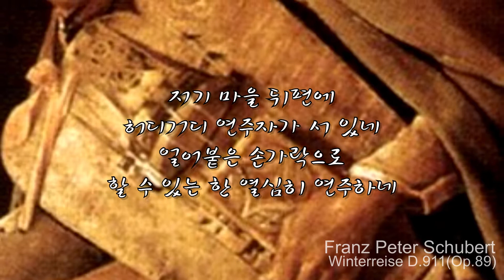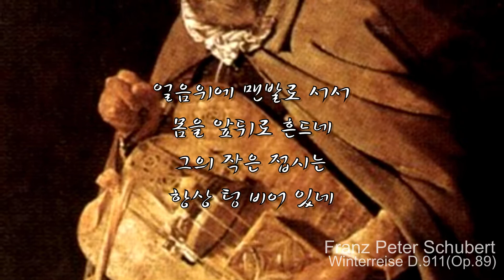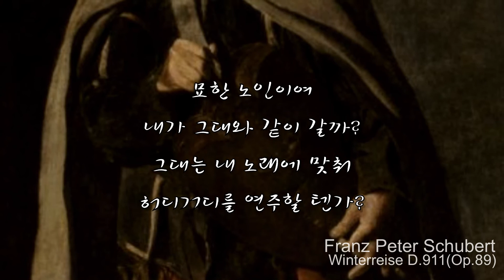Der Leiermann(거리의 악사)/Winterreise No.24/Ocarina Cover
오카리나(AC) 연주

[그림 ]
조르주 드라(Georges de La Tour)의 "교현금을 타는 사람"(비엘 연주자)

슈베르트의 연가곡 겨울나그네 24곡 중 마지막인
스물네 번째 곡 '거리의 악사' 입니다~
청년은 허디거디(손풍금)을 돌리고 있는 늙은 악사를
보게 됩니다~
아무도 그를 거들떠보지도 않고
아무도 그의 연주를 들어주지 않은
그래서 그의 접시도 텅비어 있는 쓸쓸한 악사의 모습이
자신의 처지와 비슷함에 동질감을 느끼는 청년입니다~
더 없이 슬프고 처량합니다~

슈베르트의 겨울 나그네 여정을 이제 마치게 되었네요~
저에겐 쉽지만은 않은 힘든 여정이었지만
응원해 주신 덕분에 이렇게 완주를 하게 되었습니다~^^
그동안 보내 주신 관심과 응원 감사드립니다~^^♡

계속되는 다른 연주들에도 즐감과 응원 부탁드려요~~♡